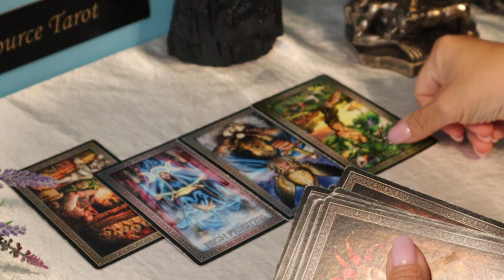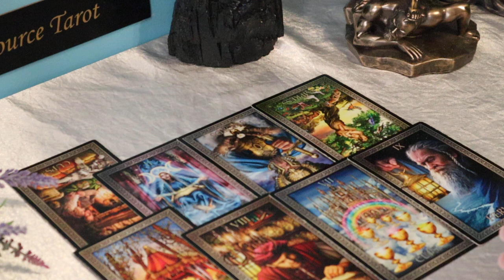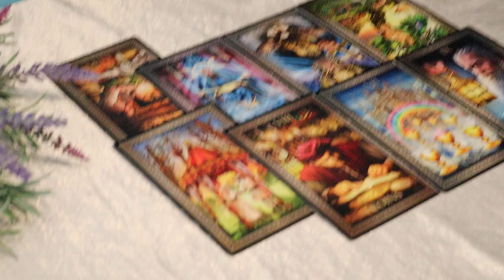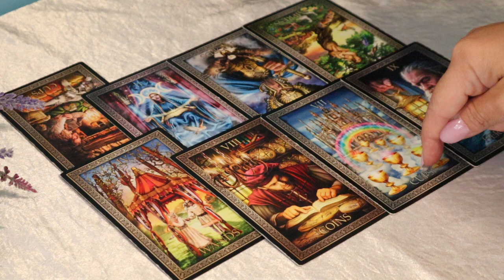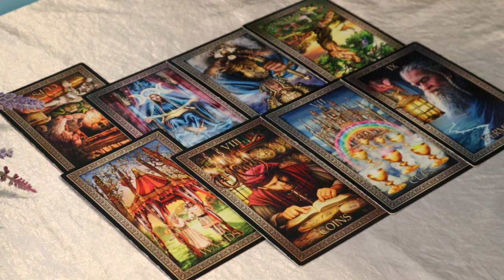The Daily Vibe # | Twin Flames??? | Full Moon Reading